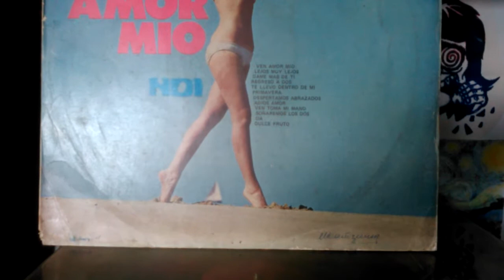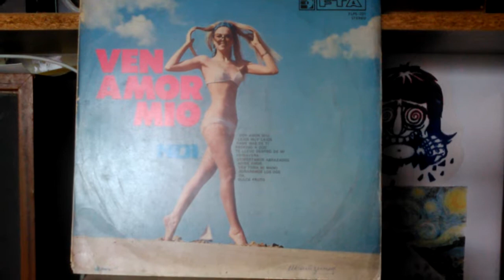Grupo Noi - Ven toma mi mano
Grupo Noi - Ven toma mi mano. - Album: Ven amor mio. 1975 FTA discos, Edición Peruana.